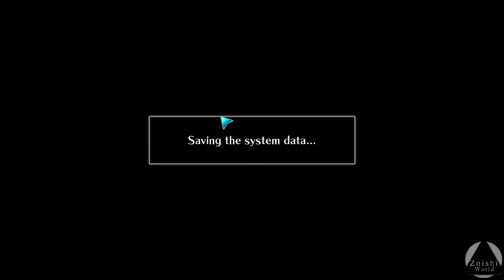EP 14: Rescatando a Kaguya | MARY SKELTER 2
Regresamos a este juego y continuamos con el vicio. En esta ocasión salvamos a otra compañerita del grupo que nos va a ayudar en nuestra aventura.

- Specs
CPU: i5 6400
RAM: 16GB DDR4
GPU: 1050  (2gb)